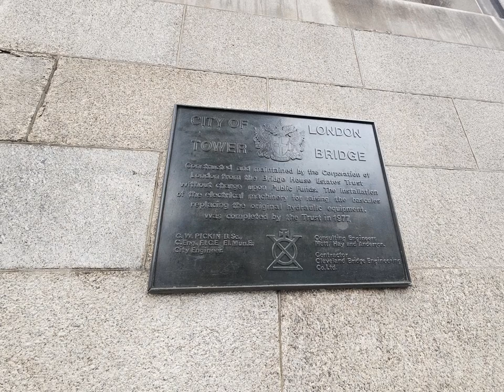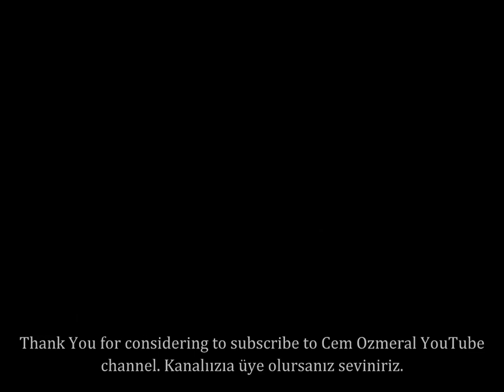TOWER BRIDGE OF LONDON. October 2024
From Wikipedia
Tower Bridge is a Grade I listed combined bascule, suspension, and, until 1960, cantilever bridge in London, built between 1886 and 1894, designed by Horace Jones and engineered by John Wolfe Barry with the help of Henry Marc Brunel. It crosses the River Thames close to the Tower of London and is one of five London bridges owned and maintained by the City Bridge Foundation, a charitable trust founded in 1282.

The bridge was constructed to connect the 39 per cent of London's population that lived east of London Bridge, equivalent to the populations of "Manchester on the one side, and Liverpool on the other", while allowing shipping to access the Pool of London between the Tower of London and London Bridge. The bridge was opened by Edward, Prince of Wales, and Alexandra, Princess of Wales, on 30 June 1894.

The bridge is 940 feet (290 m) in length including the abutments] and consists of two 213-foot (65 m) bridge towers connected at the upper level by two horizontal walkways, and a central pair of bascules that can open to allow shipping. Originally hydraulically powered, the operating mechanism was converted to an electro-hydraulic system in 1972. The bridge is part of the London Inner Ring Road and thus the boundary of the London congestion charge zone and remains an important traffic route with 40,000 crossings every day. The bridge deck is freely accessible to both vehicles and pedestrians, whereas the bridge's twin towers, high-level walkways, and Victorian engine rooms form part of the Tower Bridge Exhibition.

Tower Bridge has become a recognizable London landmark. It is sometimes confused with London Bridge, about 0.5 miles (800 m) upstream, which has led to a persistent urban legend about an American purchasing the wrong bridge.